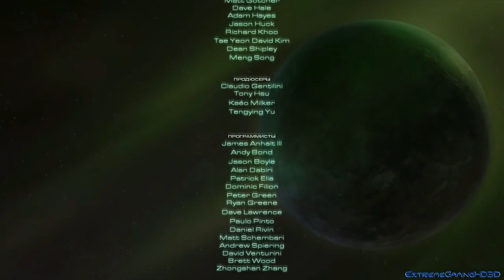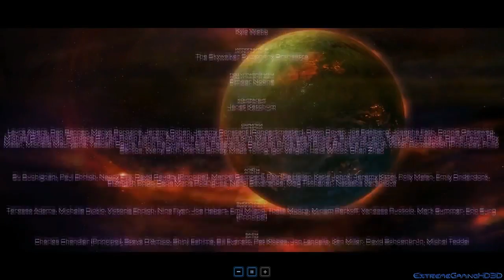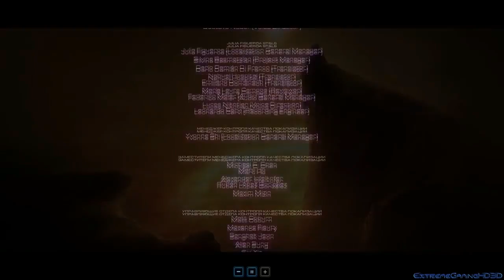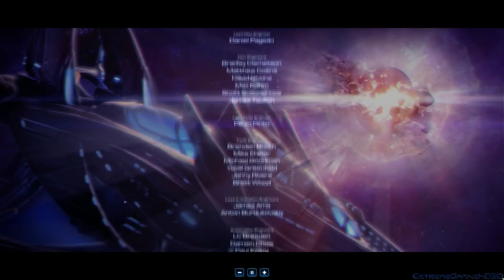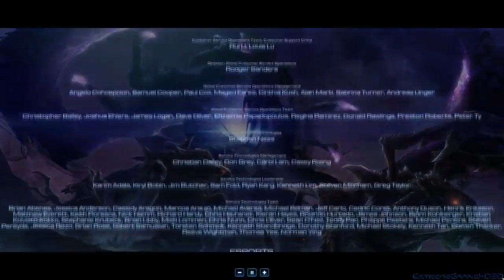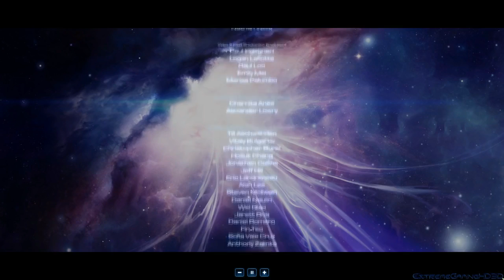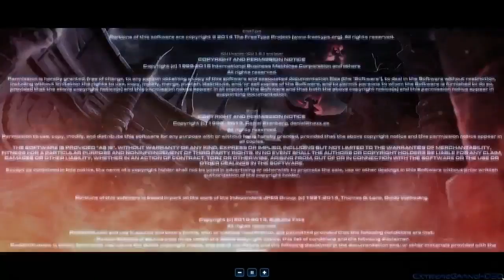СТАРКРАФТ 2 часть 4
фантастика, фантастический фильм, для любителей компьютерной игры Старкрафт 2 (Starcraft II) фильм-трилогия разбит на 4 части.
BLIZZART